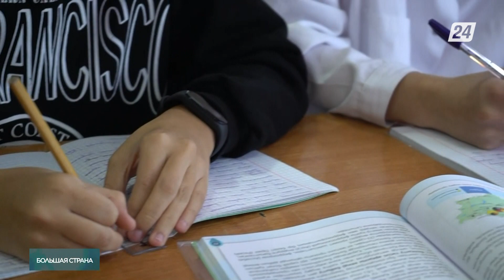Агротуризм: вас ждут яблоневые и ореховые сады! | Большая страна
Телепроект «Большая страна» путешествует по Казахстану и изучает туристический потенциал родного края.

В этом выпуске мы вам покажем потрясающие яблоневые плантации Национального парка Иле-Алатау и ореховые сады Тургеньского сельского округа, а также другие места, которые непременно понравятся любителям сельского туризма.